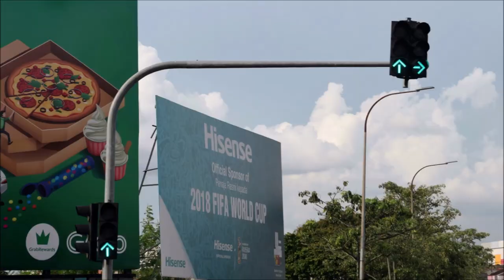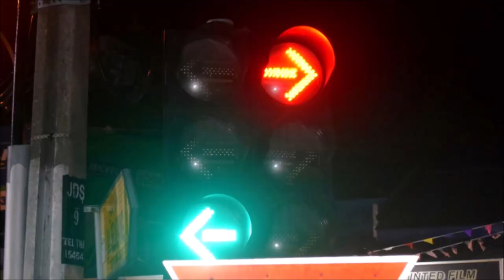The Best of Johor Bahru Traffic Lights in November 2017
Hope you enjoy our last day of 2017!